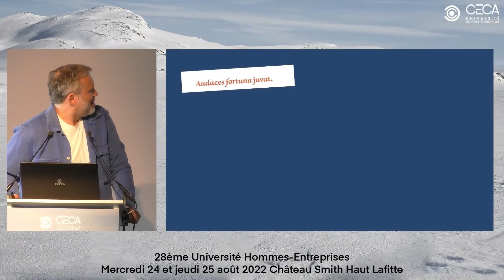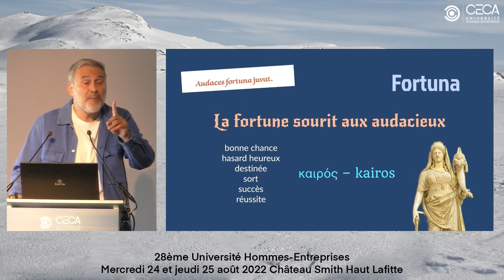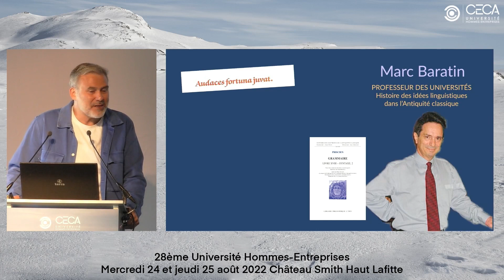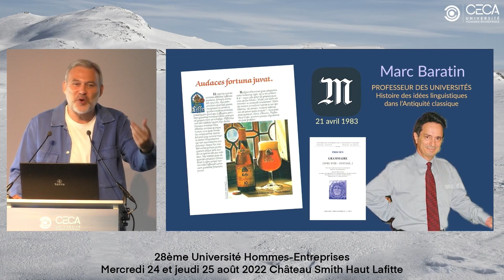L’audace sourit aux audacieux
Extrait de ma conférence sur l’« Éthique de l’audace » à l’Université du CECA, Sources de Caudalie - 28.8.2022